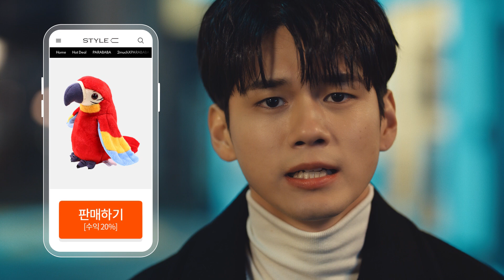팔아서 버는 쇼핑, 스타일씨 STYLEC (6s 중고거래편)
다 알아서 해줄게!
상품, 배송 아무걱정 없이 너는 그냥 팔기만 해!

팔아서 버는 쇼핑, 스타일씨